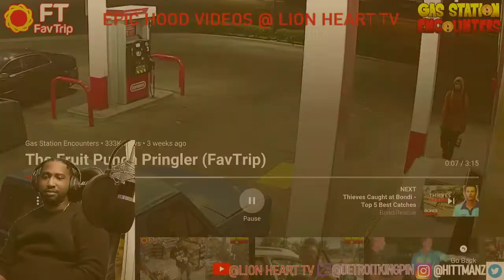MAN LOVE'S Tahitian Treat POP SO MUCH !! HE WENT IN THE STORE AND .. MUST SEE